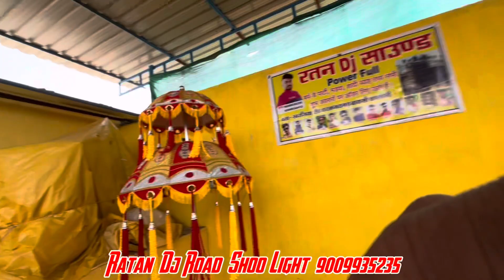Ratan Dj Road sho light Baysi Dharamjaigarh रतन डीजे बायसी कालोनी धर्मजयगढ़ मों .9009935235